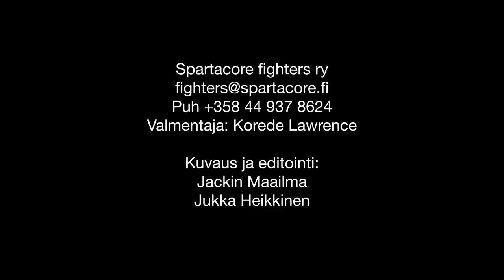Haastatteluvuorossa Harri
Tutustumme Mäntsälässä toimivaan Spartacore Fighters ry:hyn haastattelemalla sen jäseniä ja valmentajaa.
Ensimmäisessä jaksossa haastattelemme Harria, joka on toiminnassa ollut mukana alusta asti ja treenaamisen lisäksi toimii muutoinkin aktiivisesti seurassa.